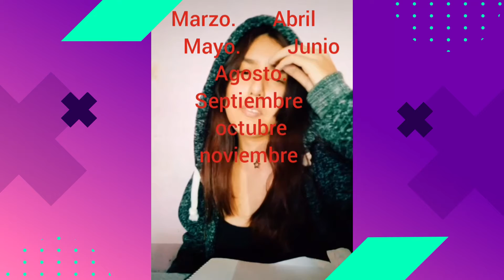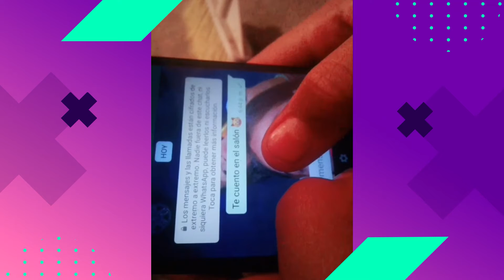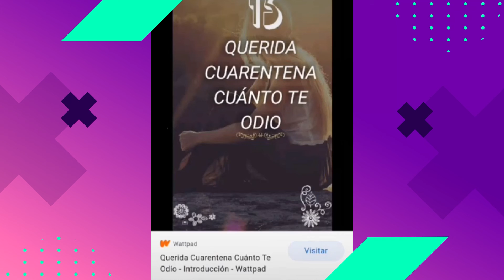Querida cuarentena, ¡Cuánto te odio! | Expresión teatral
La pandemia por Coronavirus ha generado diversos problemas sociales, económicos y de salud.

Sin embargo, Katy Briones, nos habla en su Monólogo de los aspectos positivos del confinamiento.